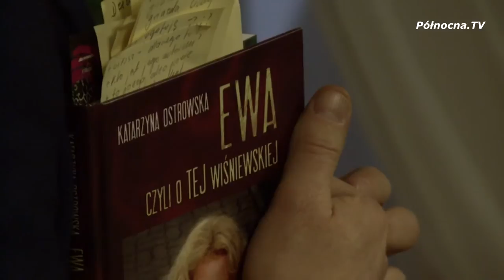Ewa Wiśniewska w pruszczańskiej bibliotece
Biblioteka miejska i powiatowa w Pruszczu Gdańskim znana jest przede wszystkim z organizacji licznych spotkań z ikonami kultury.
Wczorajszym gościem biblioteki była jedna z najsłynniejszych polskich aktorek lat 60' i 70' pani Ewa Wiśniewska.
Podczas spotkania prócz przytoczenia zgromadzonym słuchaczom dozy anegdot z planów filmowych, artystka analizowała przebieg swojej kariery opierając się na wypowiedziach zawartych w książce Katarzyny Ostrowskiej ,,Ewa czyli o tej Wiśniewskiej''

oraz
Rekord WOŚP w Pruszczu Gdańskim